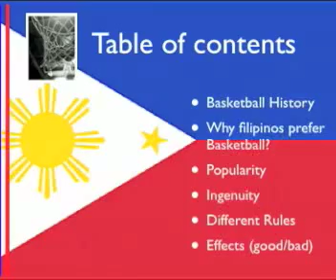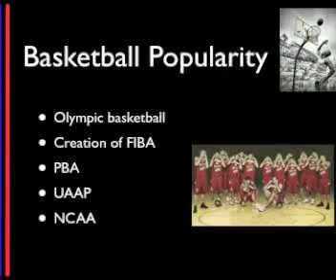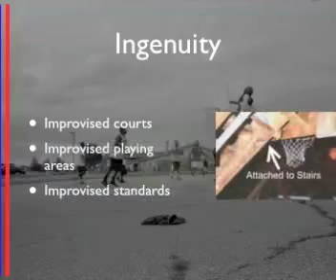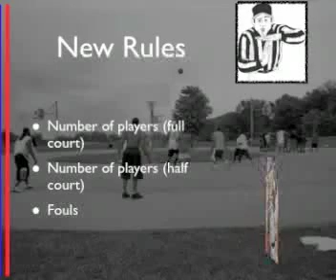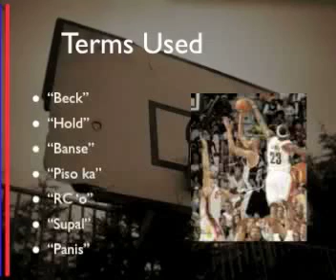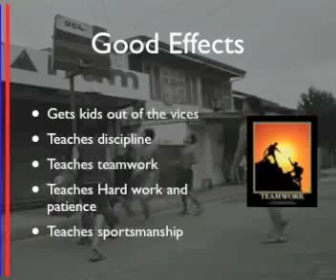Garcia: Manila Basketball